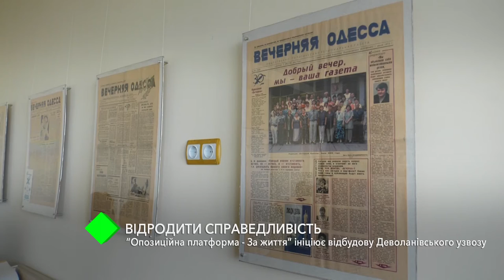“Опозиційна платформа - За життя” ініціює відбудову Деволанівського узвозу